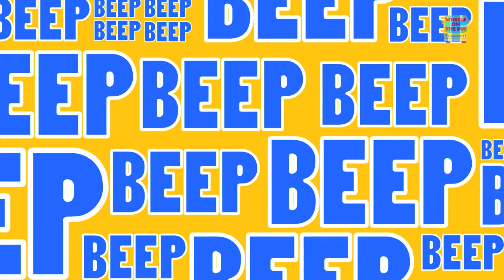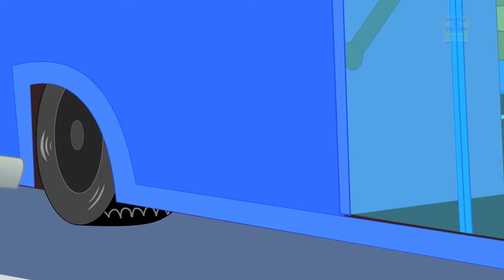Wheels On The Bus Zebra | Rhymes For Kids | Songs For Childrens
Children here’s Wheels on the Bus one of your favorite nursery rhyme songs. Let’s do a new activity today. Let’s play a game along with the rhyme. We want you fill in the blanks. Of course, it involves singing dancing jumping too! So, here it goes

"The . . . . . . . . .  round and round

up . . . . . . . . .

The wipers . . . . . . . . . "Swish, swish, swish"

The horn on the bus go . . . . . . . . .
Beep, beep, beep, beep, beep, beep"
The . . . . . . . . . "Beep, beep, beep"

The baby on the bus go, "wah, wah, wah!"

The bell on the bus go, "ting ting ting,
ting ting ting
. . . . . . . . . , "ting ting ting"

The . . . . . . . . . go round and round